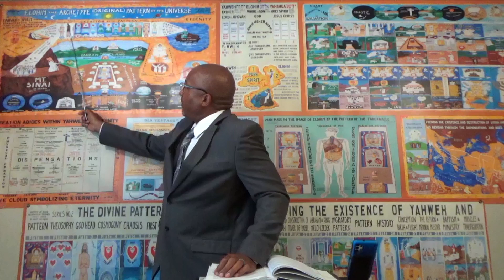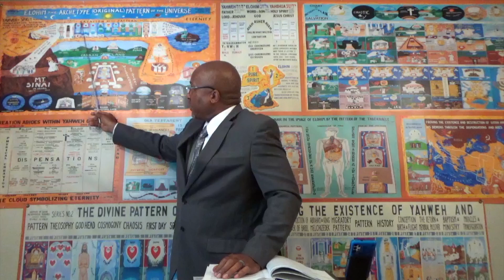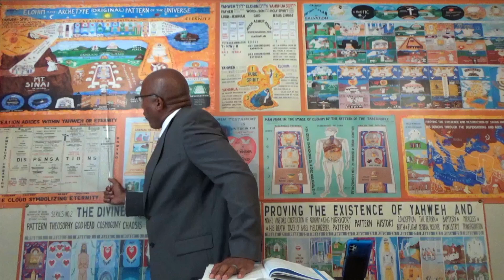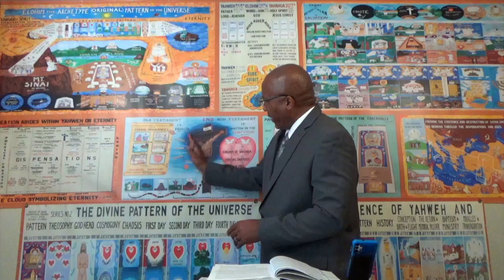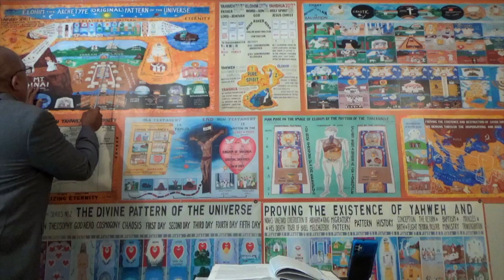10/6/24:"ELOHIM THE ARCHTYPE(ORIGINAL)PATTERN OF THE UNIVERSE:"INTRODUCTION:"PT.2"